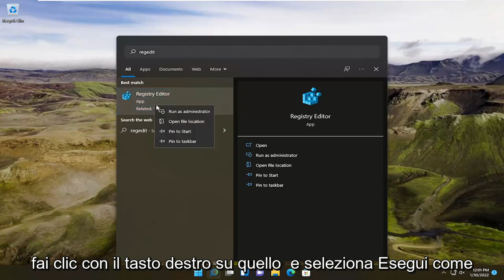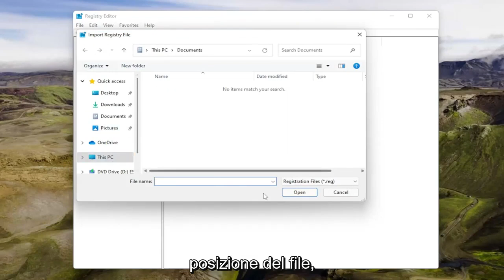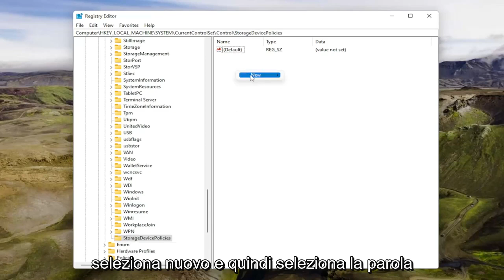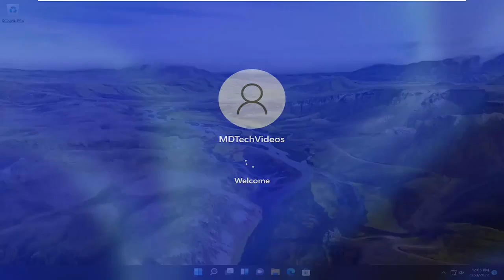Come rimuovere la protezione da scrittura da una chiavetta USB Windows 10/11?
Rimuovi supporto è un messaggio protetto da scrittura in Windows 10 e Windows 11.

Se ricevi il codice di errore ERROR_WRITE_PROTECT con la descrizione Il supporto è protetto da scrittura, segui i passaggi per la risoluzione dei problemi elencati in questo tutorial per risolverlo.

Il messaggio di errore "ERROR_WRITE_PROTECT", noto anche come errore 19 (0x13), si verifica in genere quando gli utenti tentano di scrivere dati su dispositivi di archiviazione interni o esterni.

Questo errore impedisce agli utenti di scrivere effettivamente qualsiasi file sul disco rigido del PC, sull'unità esterna, sull'unità flash USB, ecc.

Problemi risolti in questo tutorial:
come rimuovere i supporti protetti da scrittura
come rimuovere la protezione da scrittura multimediale dalla scheda SD
come rimuovere la protezione da scrittura dei supporti da usb
come rimuovere il supporto del dispositivo è protetto da scrittura
supporti USB protetti da scrittura rimuovi

Questo tutorial si applica a computer, laptop, desktop e tablet che eseguono il sistema operativo Windows 11 e Windows 10 (Home, Professional, Enterprise, Education) di tutti i produttori di hardware supportati, come Dell, HP, Acer, Asus, Toshiba, Lenovo, Huawei e Samsung.